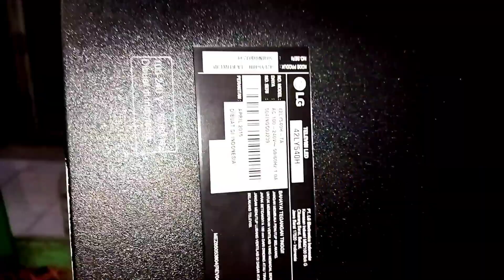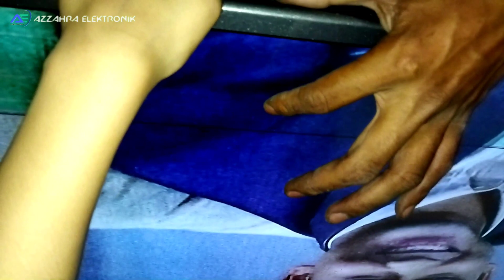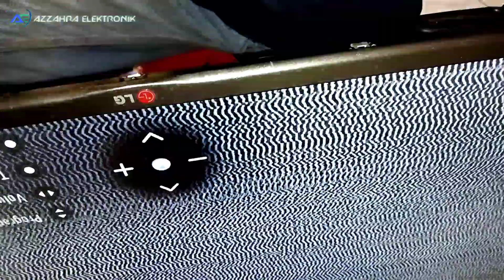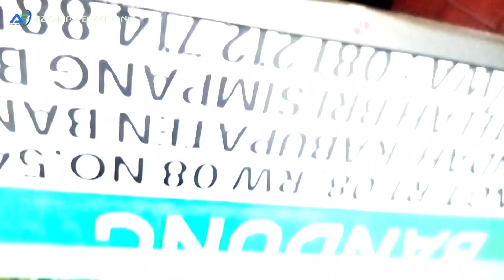tv lg 42ly540c gambar keluar garis horyzontal